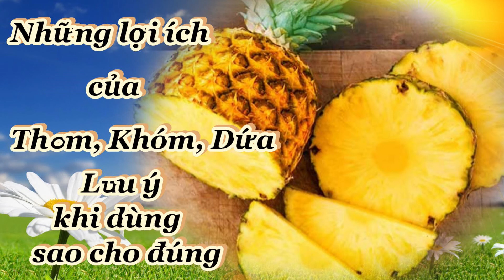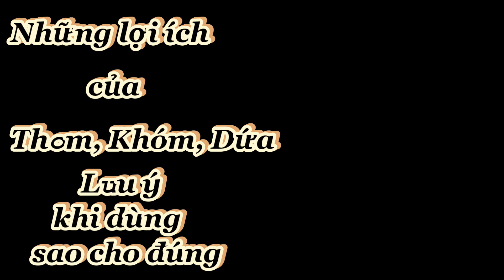19 tác dụng của dứa thơm, khóm đối với sức khỏe Vài điều lưu ý khi dùng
Dứa là trái cây nhiệt đới, giàu vitamin, enzyme và chất chống oxy hóa. Dứa có thể cung cấp đầy đủ chất dinh dưỡng, vitamin và khoáng chất. Bên cạnh đó, tác dụng của dứa còn hỗ trợ tăng cường hệ thống miễn dịch, hỗ trợ điều trị chứng khó tiêu và giúp xương luôn chắc khỏe.
1. Tăng cường hệ thống miễn dịch

Dứa chứa một lượng vitamin C dồi dào có thể chống lại các chất chống oxy hóa hòa tan trong nước và hạn chế gây tổn thương đến các tế bào.

Cơ thể cần các chất chống oxy hóa để làm giảm nguy cơ mắc các bệnh mãn tính như bệnh tim, tiểu đường, viêm đau khớp và một số bệnh ung thư. Ngoài ra, một số chất chống oxy hóa trong Dứa bị ràng buộc, do đó tác dụng chống oxy hóa thường kéo dài hơn.
2. Hỗ trợ tăng cường sức khỏe của xương

Dứa chứa nhiều vitamin C, Manga có thể củng cố xương và các mô liên kết. Một cốc nước ép dứa tươi chứa hơn 70% lượng mangan cần thiết hàng ngày.

Một số nghiên cứu cho biết, trẻ em, người lớn và người cao tuổi nên ăn một vài miếng Dứa mỗi ngày để giữ cho cơ thể khỏe mạnh. Ngoài ra, bổ sung Dứa thường xuyên cũng được cho là có thể ngăn ngừa loãng xương ở phụ nữ sau khi mãn kinh.
3. Hỗ trợ cải thiện sức khỏe xoang

Vitamin C và Bromelain có trong Dứa có thể hỗ trợ làm giảm chất nhầy trong cổ họng và mũi. Do đó, người thường xuyên bị dị ứng, đặc biệt là dị ứng theo mùa có thể bổ sung Dứa vào chế độ ăn uống để cải thiện các dấu hiệu dị ứng.
4. Giảm căng thẳng

Dứa chứa nhiều vitamin B, rất tốt cho não bộ và hoạt động của hệ thống thần kinh. Ngoài ra, sử dụng Dứa thường xuyên được cho là giúp cơ thể chống lại căng thẳng, lo âu và stress.5. Hỗ trợ làm giảm cục máu đông

Bromelain trong Dứa có thể giúp làm giảm đông máu quá mức. Các nhà khoa học khuyến cáo những người thường xuyên sử dụng máy bay, tiếp viên hàng không và người có nguy cơ xuất hiện cục máu đông, nên thường xuyên sử dụng Dứa.
6. Tăng cường sức khỏe của mắt

Nhờ vào hàm lượng chất chống oxy hóa và vitamin C cao, Dứa có thể làm giảm nguy cơ thoái hóa điểm vàng, cải thiện thị lực và các vấn đề liên quan đến lão hóa.

Ngoài ra, Dứa chứa nhiều Beta Carotene. Đây là một khoáng chất cần thiết cho thị lực và giữ cho mắt luôn khỏe mạnh.
7. Phòng ngừa hen suyễn

Dứa có chứa Beta Carotene và Bromelain, có tác dụng làm giảm các triệu chứng hen suyễn và giúp hệ thống hô hấp luôn khỏe mạnh. Một vài nghiên cứu cho thấy, những người thường xuyên tiêu thụ Dứa thường có nguy cơ hen suyễn thấp.

Ngoài ra, các chất dinh dưỡng có tác dụng phòng ngừa hen suyễn còn được tìm thấy trong thực phẩm thực vật màu cam, vàng và xanh đậm. Bao gồm dứa, xoài, đu đủ, quả mơ, bông cải xanh, dưa đỏ, bí ngô và cà rốt.
8. Hỗ trợ cải thiện bệnh tiểu đường

Những người mắc bệnh tiểu đường tuýp 1 được khuyến khích tiêu thụ nhiều chất xơ để làm giảm lượng đường huyết. Bên cạnh đó, bệnh nhân tiểu đường tuýp 2 được cho là nên bổ sung chất xơ để cải thiện lượng đường trong máu, Lipid và Insulin.

Một quả Dứa cung cấp khoảng 13 g chất xơ, gần bằng với lượng chất xơ cần thiết cho người trưởng thành. Do đó, bệnh nhân tiểu đường có thể thường xuyên bổ sung loại trái cây này để cải thiện các triệu chứng bệnh.
trái thơm..9. Cải thiện hệ thống tiêu hóa

Dứa chứa nhiều chất xơ và nước. Điều này hỗ trợ ngăn ngừa táo bón, thúc đẩy nhu động ruột và giúp hệ thống tiêu hóa khỏe mạnh.

Ngoài ra, Dứa cũng rất giàu Bromelain. Đây là một loại enzyme giúp cơ thể tiêu hóa Protein. Tuy nhiên, Bromelain cũng làm giảm các tế bào miễn dịch viêm và làm hỏng lớp lót đường tiêu hóa.
10. Tăng cường khả năng sinh sản

Các chất chống oxy hóa trong Dứa có thể hỗ trợ cải thiện khả năng sinh sản. Bởi vì các gốc tự do có thể gây tổn thương và làm mất chức năng của hệ thống sinh sản. Do đó, các loại thực phẩm chứa chất chống oxy hóa tự nhiên như Dứa, thường được khuyến khích ở những người cố gắng thụ thai, vô sinh, hiếm muộn.

Ngoài các chất chống oxy hóa, các vitamin C, khoáng chất đồng, kẽm, Folate và Beta Carotene đều có khả năng cải thiện chức năng sinh sản ở cả nam và nữ.
11. Cải thiện làn da

Các loại vitamin C và chất chống oxy hóa có trong trái Thơm có thể chống lại các tổn thương trên bề mặt da do ánh nắng mặt trời, ô nhiễm. Ăn hoặc bôi dứa lên da có thể làm giảm nếp nhăn, trị mụn trứng cá và cải thiện kết cấu da tổng thể.

Ngoài ra, Vitamin C cũng đóng một vai trò quan trọng trong việc hình thành collagen, cải thiện sức khỏe của da.
12. Cải thiện các triệu chứng viêm khớp..Quả Khóm chứa nhiều Bromelain, có đặc tính chống viêm, giảm đau và hỗ trợ điều trị các bệnh viêm khớp, viêm khớp dạng thấp. Ngoài ra, Bromelain được cho là có thể giảm sưng, bầm tím và hỗ trợ việc chữa lành các vết thương sau chấn thương, phẫu thuật.
tác dụng của quả dứa dại..